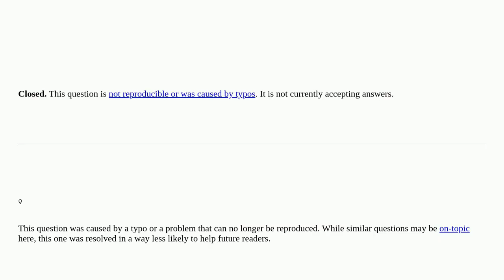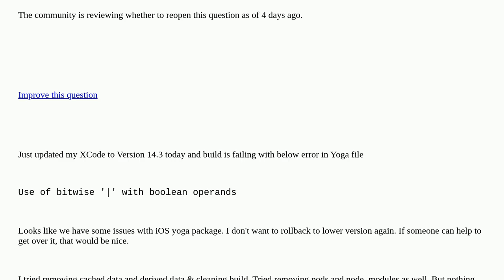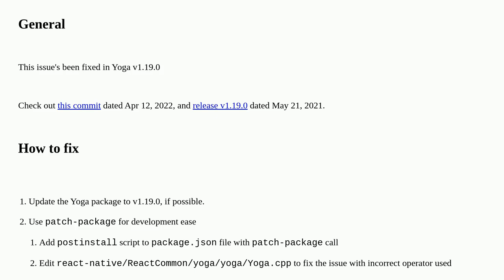Use of bitwise '|' with boolean operands | XCode 14.3 fails builds using react-native Yoga [closed]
A special thanks goes out to the community

  react-native xcode14 ios xcode